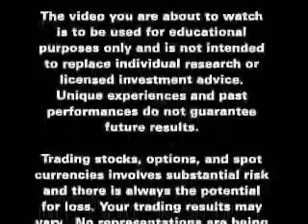JDfn™ Market Wrap - 03/27/07